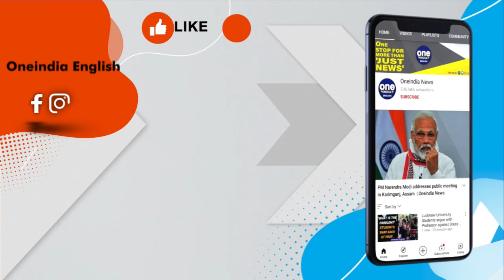Boris Johnson resigns as Britain’s Prime Minister, after 40 from cabinet quits | Oneindia News *News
British PM Boris Johnson has stepped down after 40 from his cabinet quit.